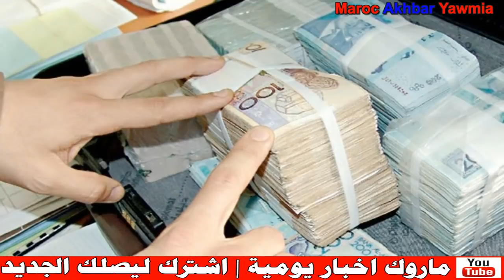موظفة بنكية دارت روينة في وكالة بنكية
Artiste : __url_artiste__